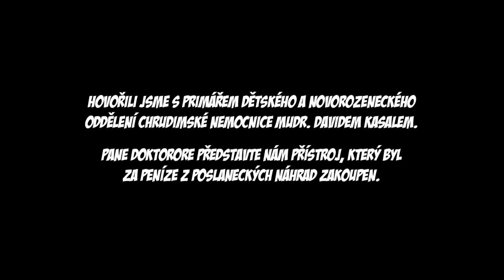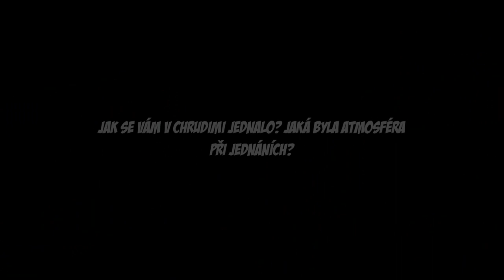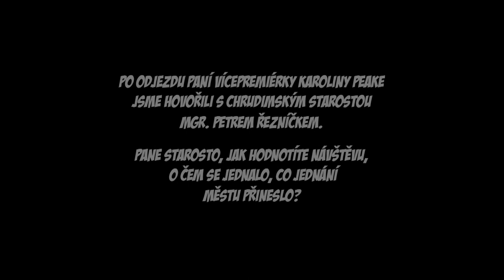KAROLINA PEAKE V CHRUDIMI - ROZHOVORY - 14.0.2011